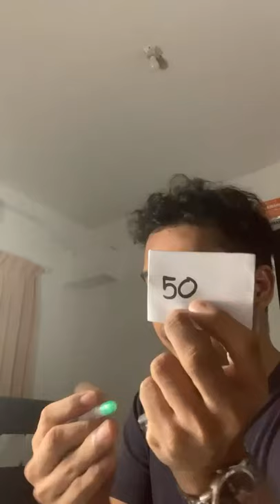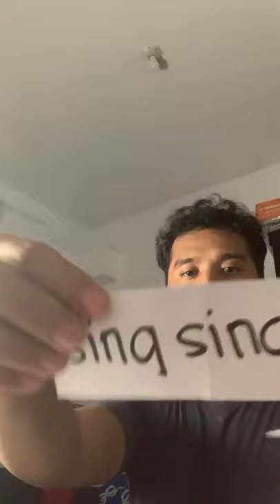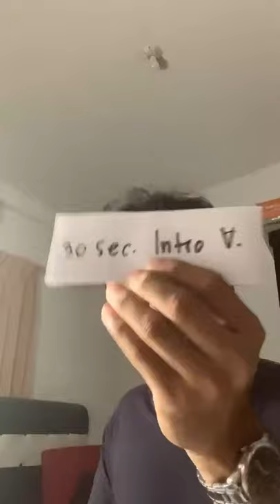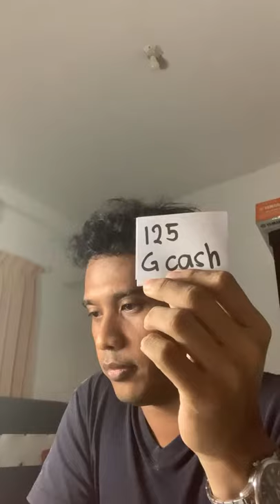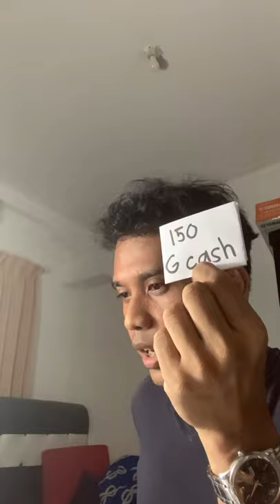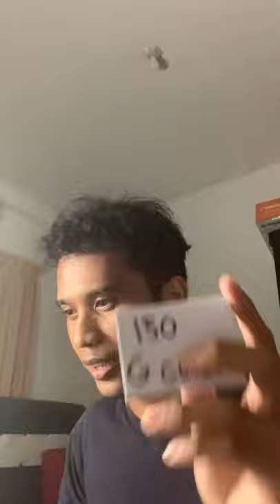Play and Win Banners Thumbnails Emojis and Badges